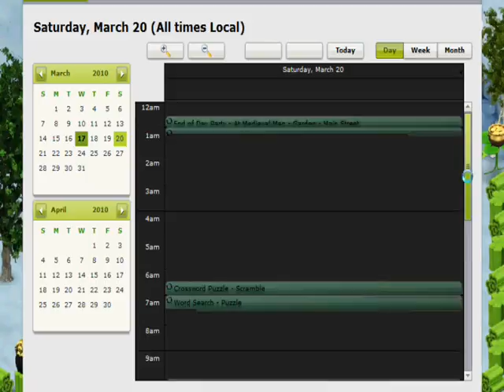Coming Soon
Coming Soon for the Next Dance: Saint Patricks Day Dance! Saturday at 8 PM EST (I believe)